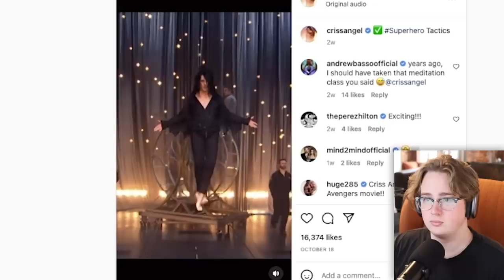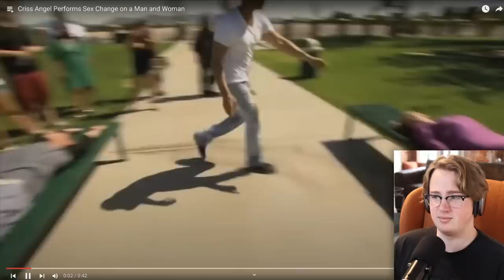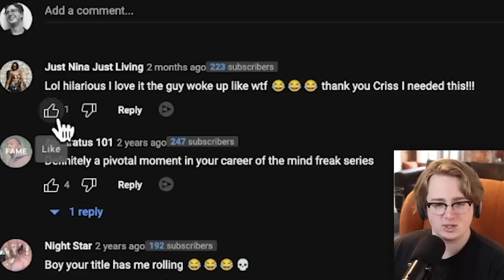Criss Angel Is A Freak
Magic doesn't excuse creepy gross!

Jake Doolittle
443 Western Ave number 1055

AI Generated Description:

In this video, we're going to talk about one of the world's most famous magicians, Criss Angel. We'll discuss his unique style of magic and how you can learn to do it yourself.

If you're a fan of magic, then you'll want to watch this video. Criss Angel is a freak of an magician and his tricks are just insane! In this video, we'll discuss his unique style of magic and how you can learn to do it yourself. If you're interested in learning how to do magic, then this video is for you!